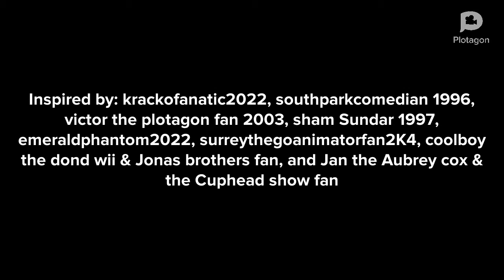classic caillou fails to steal his mom's wallet/grounded